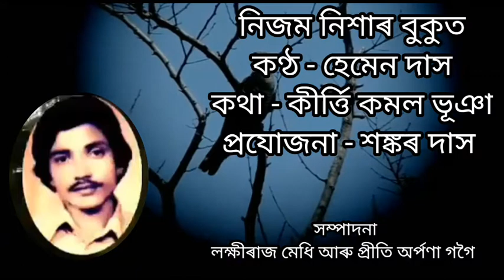Nijom Nixar Bukut (নিজম নিশাৰ বুকুত)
Singer - Hemen Das
Lyrics - Kirti Kamal Bhuyan
Tune - Sankar Das